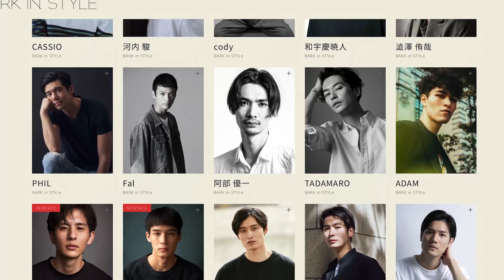日本で1年待ちのHERMESシェーヌダンクルをゲット‼️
シェーヌダンクルはエルメスが創業を開始した約100年後の1938年に発売されました。
実は発売から現在まで約80年経過している、歴史の長いアイテムなんです！
当初はメンズラインとして販売されましたが、現在ではレディースラインも販売され、世界中で愛されているジュエリーとして成長しています。

シェーヌダンクルが誕生したきっかけは、当時のエルメスの社長『ロベール・デュマ＝エルメス』が港を歩いた時に見た、船の錨に着想を得て制作が始まったとされています。
シェーヌダンクルはフランス語で「Chaine d’ancre」、意味は錨の鎖（アンカーチェーン）です。
こうして見ると本当にアンカーチェーンそのままのデザインですよね！

船と陸を繋ぐ鎖のように、エルメスのシェーヌダンクルは強く結ばれた絆を鎖で表現。そのデザインは誕生からおよそ80年が経った現在も人気でアクセサリーだけでなく、ファションアイテムや食器に至るまで様々なアイテムが展開されています。